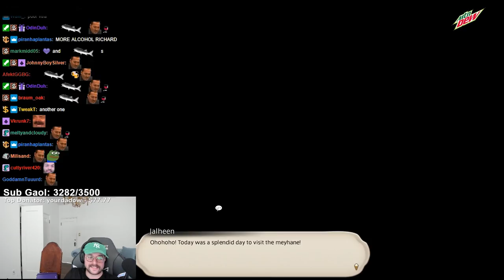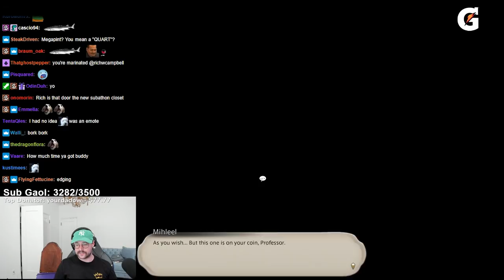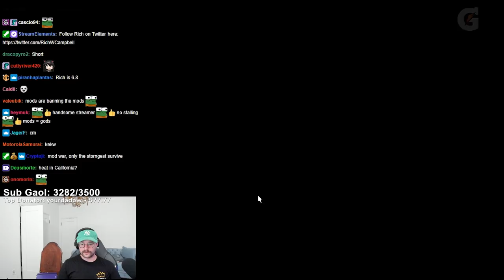Seeing Our Old Friends Again.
Check out MIR4 here! MIR4 is revolutionizing the MMORPG space! i'm so excited to explore this immersive MMORPG from Korea with you all. Be sure to follow the MIR4 game category oon Twitch

Stay tuned and subscribe to the official Rich W Campbell YouTube Channel to always be kept up to date about the best Rich Highlights, Rich Reacts and funniest Rich moments from Final Fantasy 14 (FFXIV) and other games played on stream!